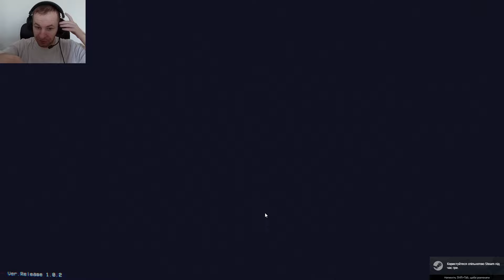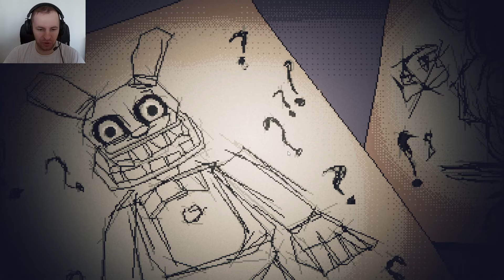ПЯТЬ НОЧЕЙ У ФРЕДДИ: ПУТЕШЕСТВИЕ ВО ВРЕМЕНИ — Five Nights at Freddy's: Into the Pit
Прохождение игры Five Nights at Freddy's: Into the Pit (Пять ночей у Фредди: В яму). Ссылка на игру
Переживите пять ночей ужаса в этой пугающей приключенческой игре. Путешествуйте во времени, чтобы решать загадки, собирать улики и убегать от угрозы, неотступно преследующей вас. Чередуйте быстрые перемещения и прятки от врагов, чтобы выжить.